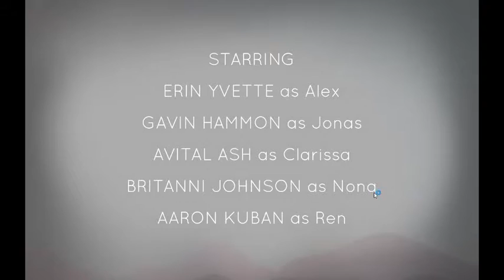Oxen Free E1: Strange Occurances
Strange things start happening on Edward's Island, because of a radio and some triangles deep in the cave systems.